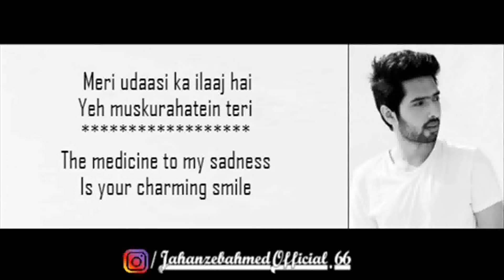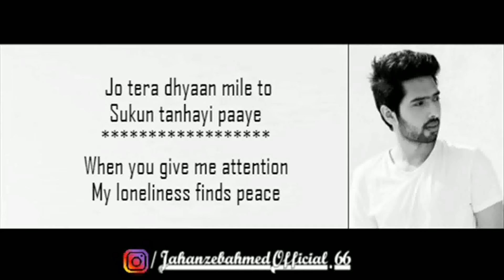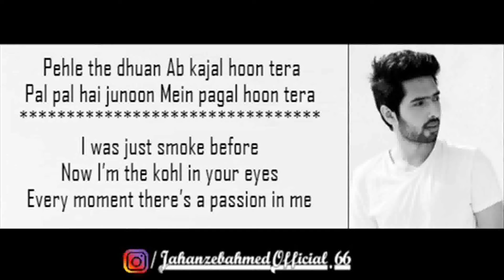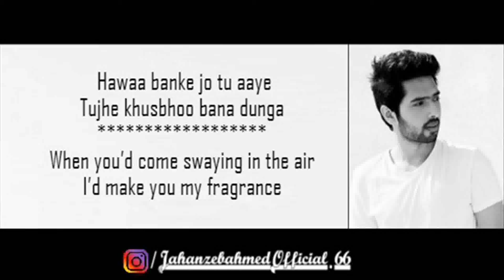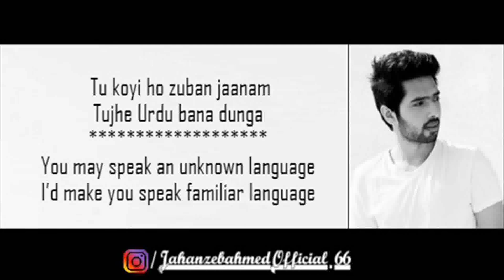Hawaa Banke - (Full Song)Yeh Saali Aashiqui Lyrical Video With Translation - Armaan Malik Vardhan P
Lyrics translation Romantic Song ‘hawa banke from incoming Indian movie Yeh Saali Aashiqui Sung by Armaan Malik Featuring this song stars Vardhan Puri & Shivaleeka Oberoi.
Enjoy & Stay With Uss !!